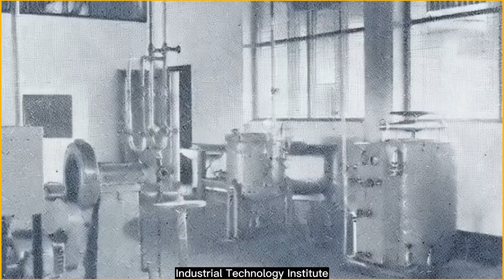Pioneering Innovation Since 1955 - The Journey of CISIR to the Industrial Technology Institute